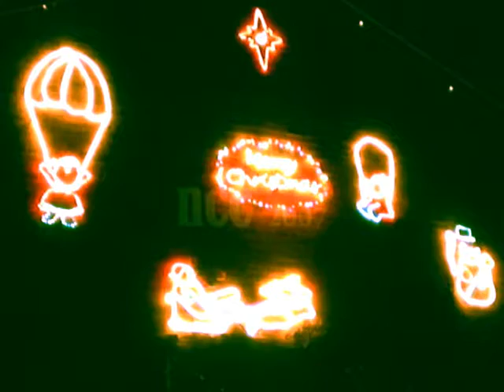The North Arbury Illuminations.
This home  is a real Christmas Sparkler? The residents have spent ages decorating the house with a dazzling display of  LED lights, shaped like Christmas things!
Witness just one house, situated in North Arbury Cambridge.
Dazzling the neighbours into submission.